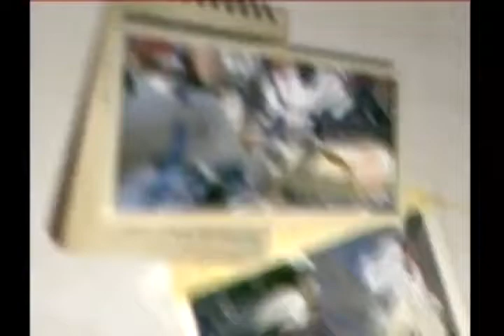AVENTURA CIENTIFICA: Fósiles las huellas del pasado. FIN